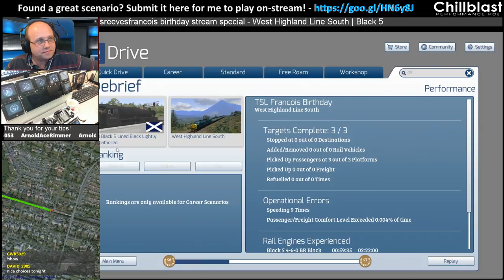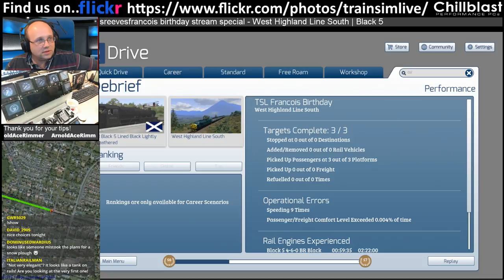MattPlaysTV@1080P - Train Simulator - West Highland Line South, BR Black 5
I wanted to start celebrating the moderators birthdays from the stream and i'm starting with sreevesFrancois - whose birthday was the day after this stream took place - Happy Brithday Francois!

I gave him the opportunity to pick his own selection of scenarios and decide what we would see.

In this scenario, we take a run from Ardlui down to Helensburgh South, along the southern section of this scenic route, in a beautiful Black 5 :)